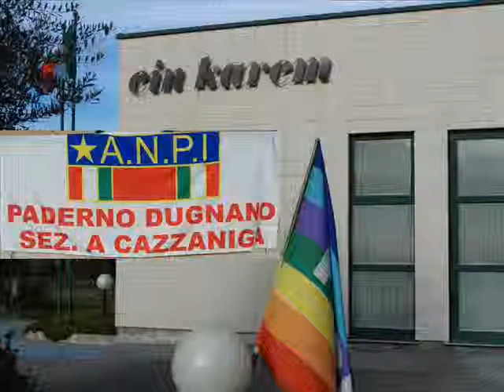O GORIZIA TU SIA MALEDETTA! (MARIO TOFFOLI & QUESTO E' IL FIORE DEL PARTIGIANO)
MUSICA E CANTI PARTIGIANI CON IL CORO "QUESTO E'IL FIORE DEL PARTIGIANO" CON GIANPIETRO MARAZZA ALLA FISARMONICA E MARIO TOFFOLI ALLA CHITARRA.
Domenica 24 novembre 2013, presso il Centro Diurno "Ein Karem" di via Gadames 47 a Paderno Dugnano, provincia di Milano, Lombardia, Italia, festa della locale sezione dell'ANPI "A.Cazzaniga" in occasione della giornata nazionale del tesseramento: pranzo, intervento del prof. Giancarlo Restelli dedicato a Eugenio Curiel (Medaglia d'Oro al Valor Militare alla memoria, partigiano e fisico italiano, fondatore del Fronte della Gioventù per l'indipendenza nazionale e per la libertà), letture di brani e poesie sulla lotta partigiana, interventi dei rappresentanti delle sezioni ANPI di Paderno Dugnano, Como e Torino, nonché musiche e canti della Resistenza a cura del coro "Questo è il fiore del partigiano" con la straordinaria partecipazione di Gianpietro Marazza alla fisarmonica e di Mario Toffoli alla chitarra. Video realizzato per la sezione ANPI (Associazione Nazionale Partigiani Italiani) "Nicolai Bujanov".